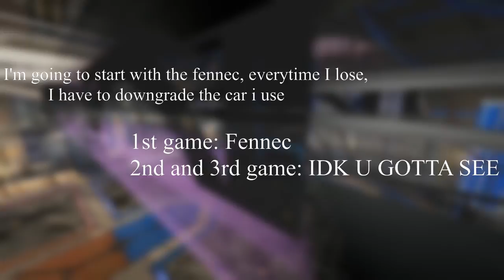Everytime i lose, I have to DOWNGRADE my car... (Rocket League)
Basically, Everytime I lose, i have to DOWNGRADE my car to the worst car in the game. This was the worst idea ive ever had XD. I was suffering too much, dont do this. Learn from me XD

Animal crossic music

Adventure Music by Alexander

Nightcore anime music

Moonbeans- Tokyo Music Walker

PLEASE LIKE AND SUB TY SM!!